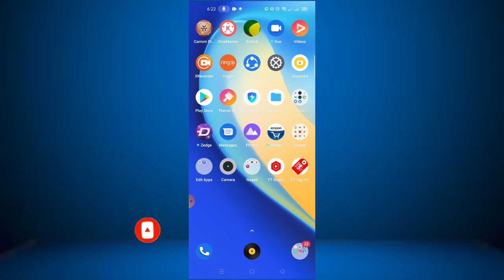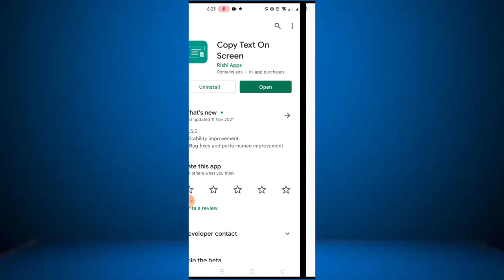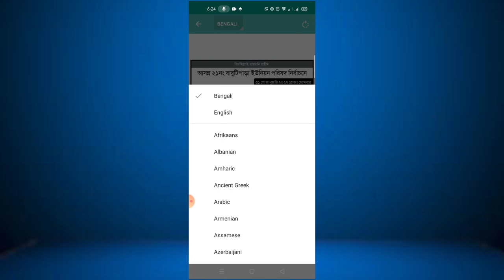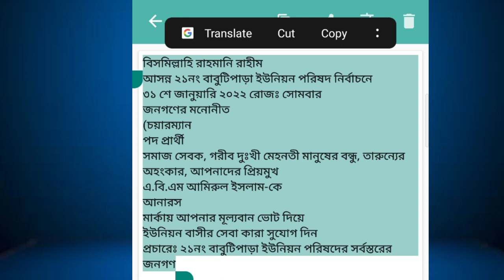Image to text copy and pastell photo to text copy | ছবি থেকে লেখা কপি করুন খুব সহজে।